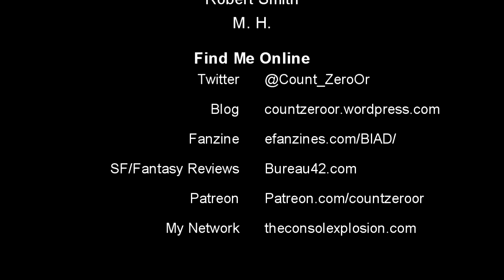Book Review - The Silmarillion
This time I've got a book review of J.R.R. Tolkein's classic work of fantasy mythology - the Silmarillion.